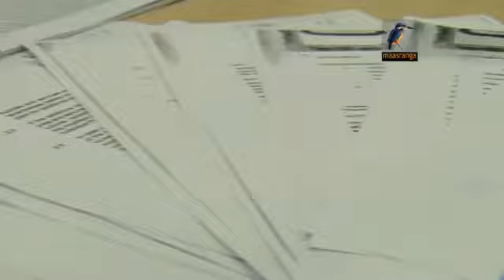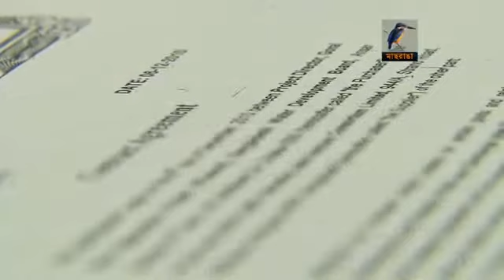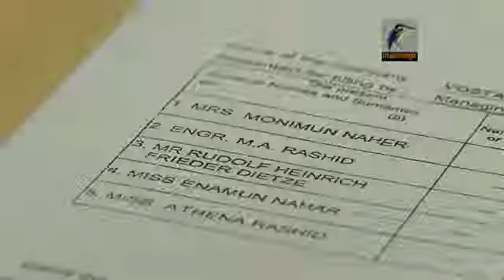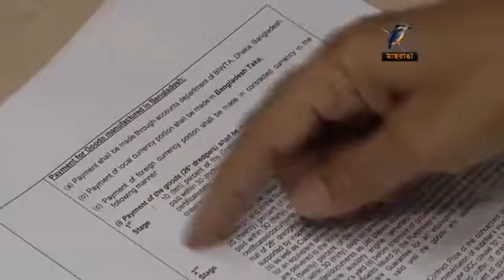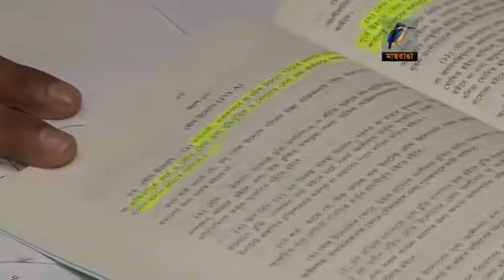ড্রেজার কেনাকাটায় দুর্নীতি - ঠিকাদার । ৩ টি পুরস্কারপ্রাপ্ত রিপোর্ট: